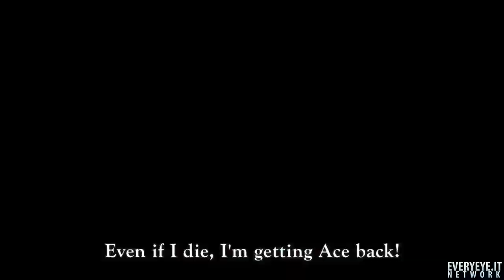One Piece: Pirate Warriors Videorecensione Gameplay HD ITA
Da una collaborazione tra Tecmo-Koei e Omega Games nasce questo action game ispirato alle gesta di Cappello di Paglia e soci. Un titolo che ricalca lo stile Musou diversificandone alcune caratteristiche.